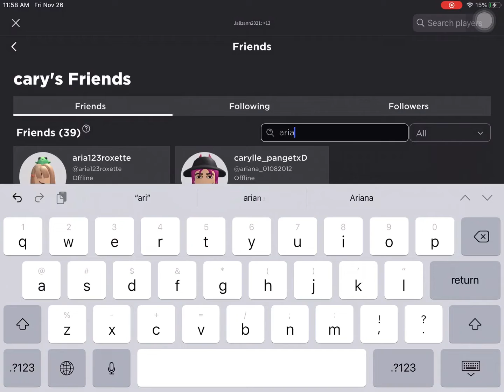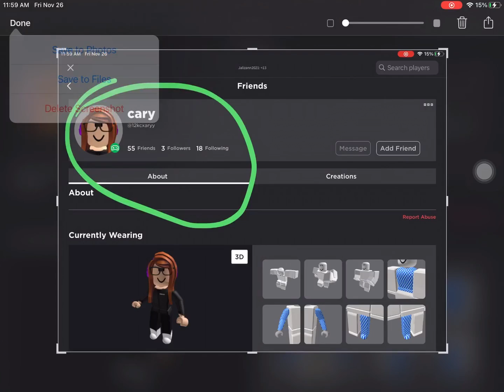Please report this girl!